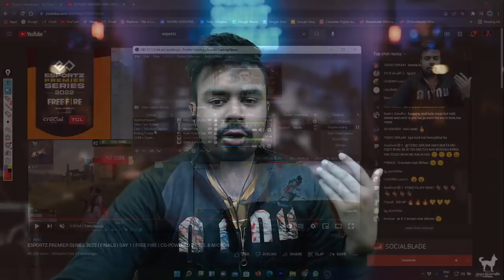The Master Of Baiting